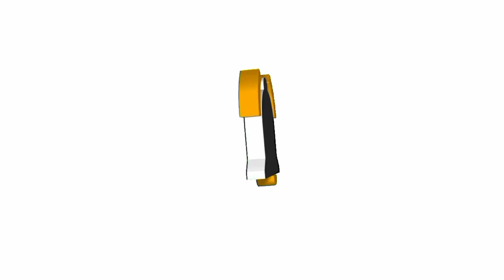002 second vlog(in my room)Edward James galea